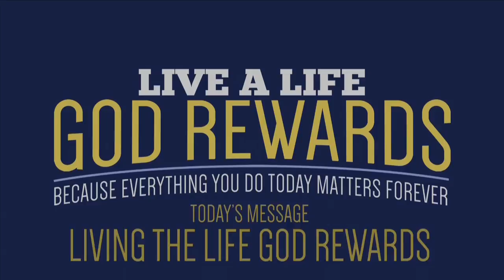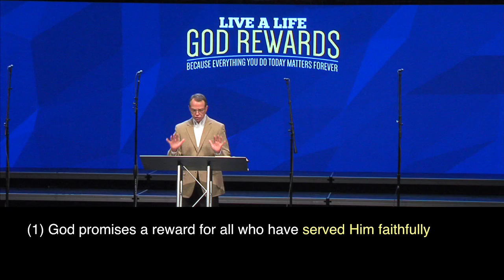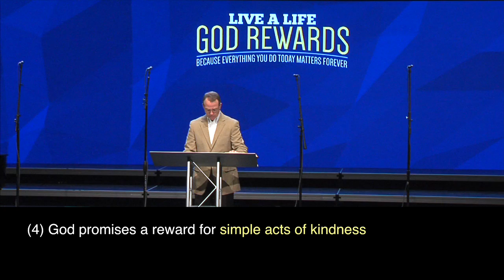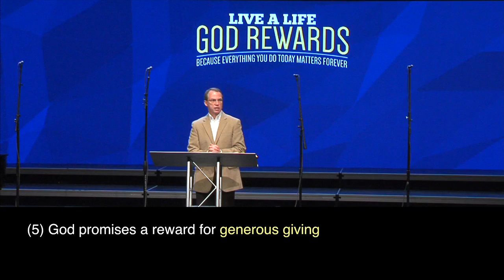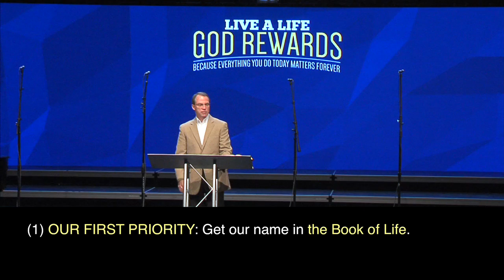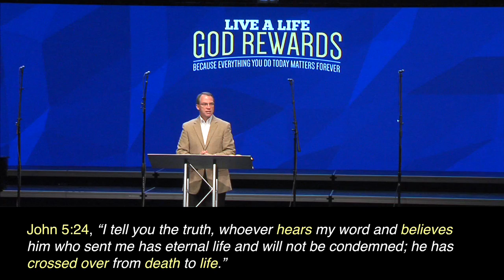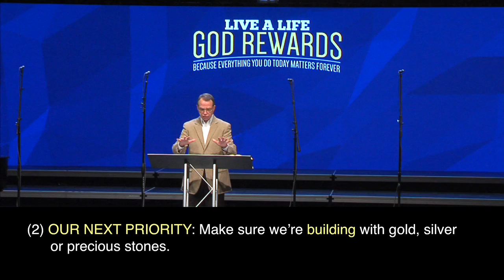"Living a Life God Rewards" (2015)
(Life a Life God Rewards#6) Crossroads Christian Church - Sunday 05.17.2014, Speaker: Barry Cameron